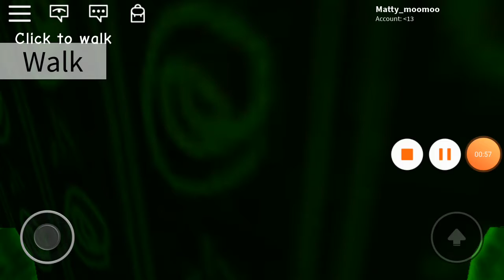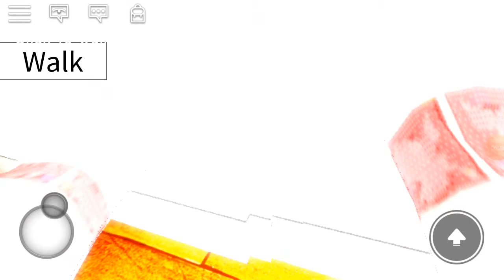19 June 2019